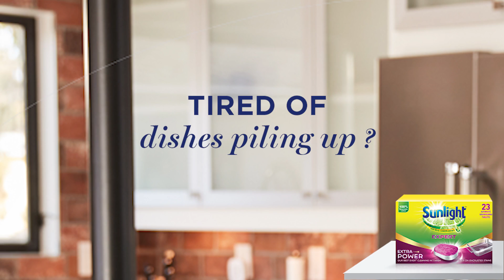Sunlight Extra Power Dishwashing Tablets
Extra time at home got you stacking more greasy dishes than ever? Take a break, try Sunlight Dishwashing Tablets.